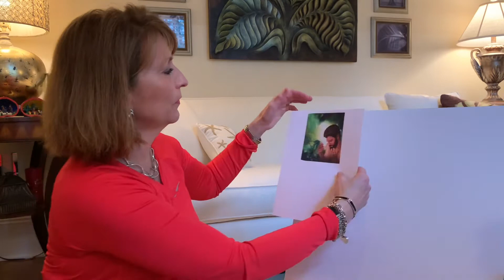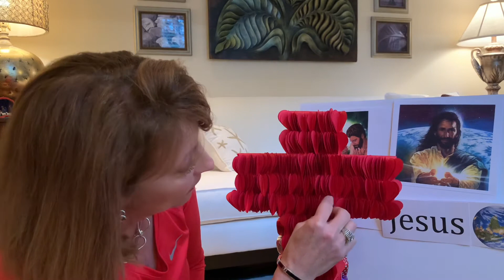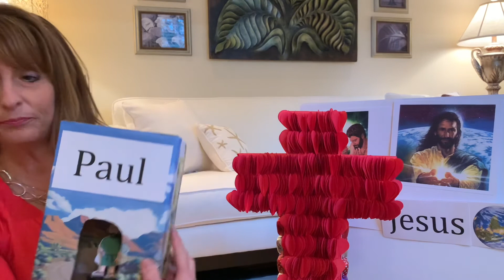Children’s Sunday School with Beth Moon, 2/14/21